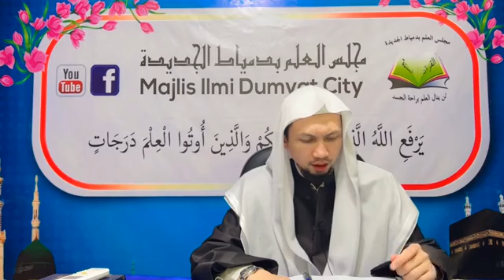Syarah Kitab: Arraddu Alaz Zanadiqah Wal Jahmiyyah Lil Imam Mubajjal Ahmad Ibnu Hambal (Siri #5)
شرح كتاب: الرد على الزنادقة والجهمية فيما شكت فيه من متشابه القرآن وتأولته على غير تأويله للإمام أحمد ابن حنبل (سيري #5)
Oleh Syaikh Wan Syukri Wan Ismail Al-Fathoni (Hafizhahullāh)